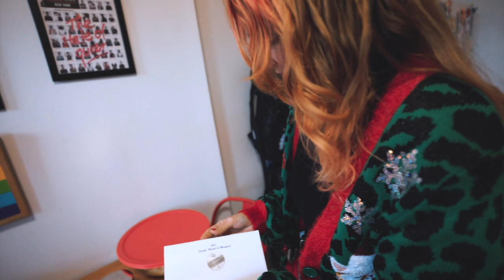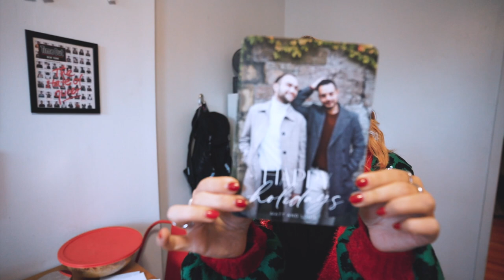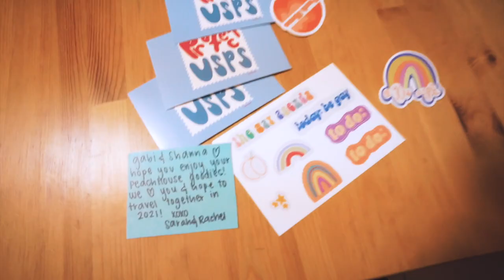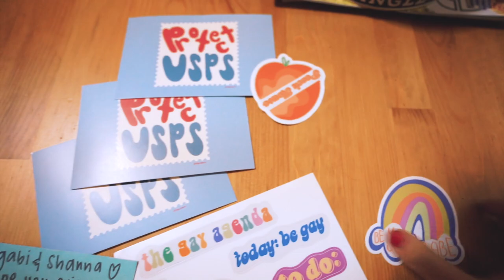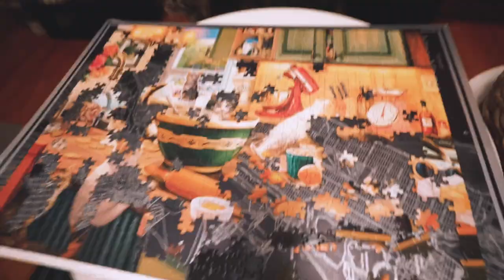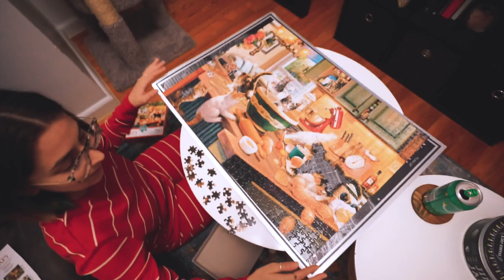SECRET SANTA, MATCHING PAJAMAS, & A BIG SNOW STORM?! | VLOGMAS DAYS 13 + 14 | Lesbian Couple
We have 2 days of vlogmas for you today! We had a busy weekend so we made both days into 1 video! This weekend we went to a secret santa party, wore our matching pjs, and finally finished our cat puzzle!

OUR TRAVEL GEAR & ESSENTIALS:
+Sony A7R
+Nikon 24-120 lens (Photography)
+Manfrotto Element Traveler Tripod